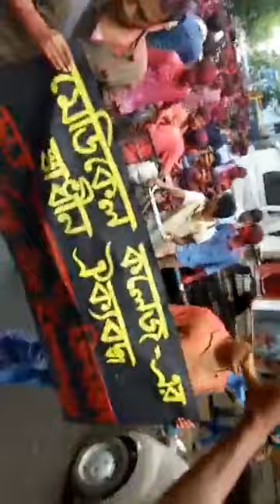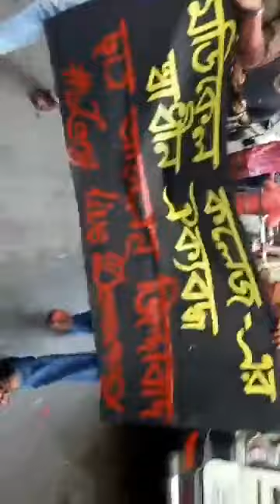Victory Rally By Kolkata Medical Students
Victory Rally By Kolkata Medical Students after Hunger Strike